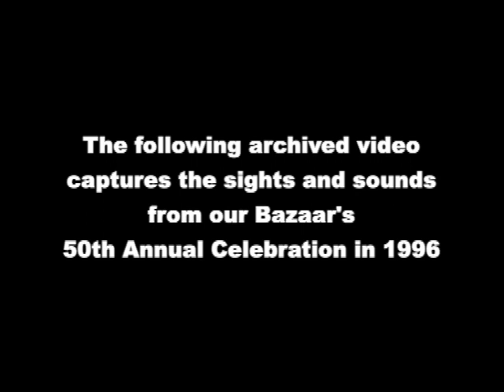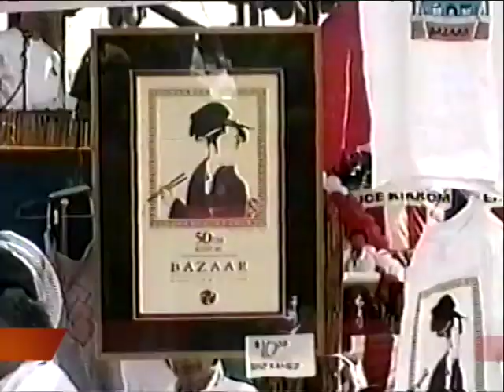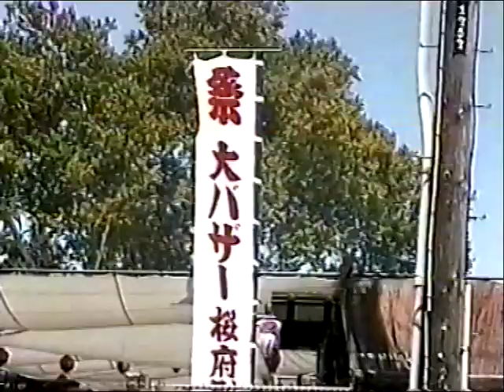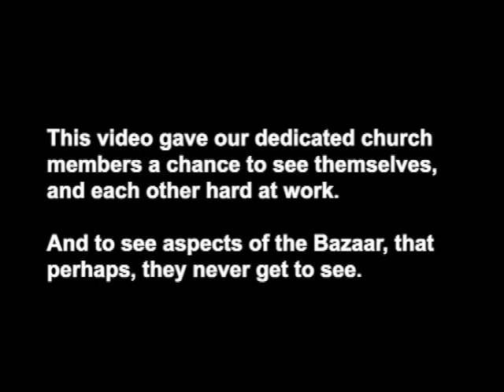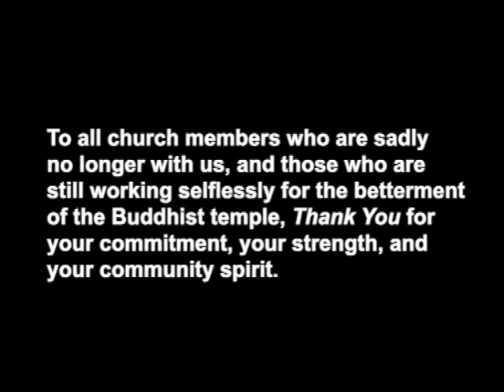50th Bazaar 3 of 3 720P Final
A look back at the 50th Annual Buddhist Church of Sacramento Bazaar in 1996. Part 3 of 3. Created by Alan Kobayashi.